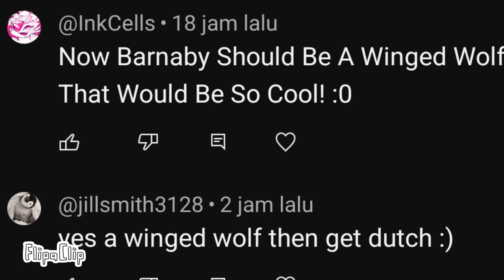Fanto bites barnaby turns into a werewolf |Billie bust up!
Who is next werewolf transformation